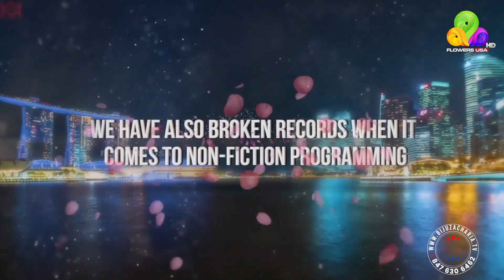FOMAA Convention 2022 at Cancun - Mr. MG George Muthoot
Mr. MG George Muthoot was the chairman of the world's largest gold finance company. He has been supporting FOMAA from the time it was found. His death has left a big void not just in FOMAA but also in the business world. He is a humanitarian involved in many charity works. He has also been a significant part of FOMAA's helping hands.
A small video of a friend and supporter of humanity, Mr. MG George Muthoot.

Creative Head & Event Management by
Biju Zacharia & Crew, Chicago